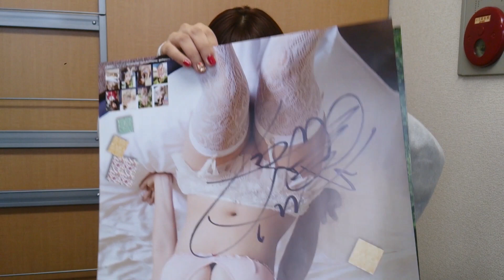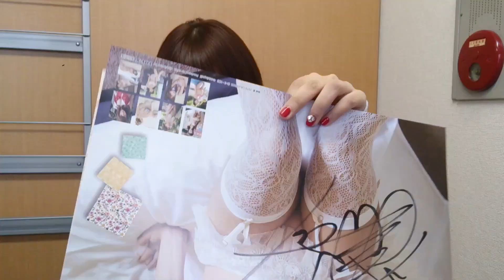HSDのインタビュー!! 「篠崎愛さん、髪、切った？」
事務所でサインを書いていた篠崎愛ちゃんにマネージャー兼YouTube担当のHSDが突撃インタビュー！「髪、、、切ったよね…？」

※スマホで慌てて撮ったので、ブレてます。カメラにゴミついてます。関係ない音入っちゃってるとことか切ってます。ごめんなさい。　HSD

【オススメCD】
☆AeLL.1stアルバム 『with AeLL.』絶賛発売中！ご購入はこちら
☆AeLL.2ndアルバム 『4/4 -YON BUN NO YON-.』絶賛発売中！

【オススメDVD】
☆「AeLL.ラストワンマンライブ東京公演＠新宿ReNY」DVD絶賛発売中！ご購­入はこちら
☆「AeLL.ワンマンライブ! 2013＠品川ステラボール」DVD絶賛発売中！

☆「AeLL THE MOVIE DVD BOX」絶賛発売中！ご購入はこちら
☆篠崎愛主演映画「たいむすりっぷメガネ」DVD絶賛発売中！ご購入はこちら

☆篠崎愛最新イメージDVD「Lovely」絶賛発売中！ご購入はこちら
☆篠崎愛イメージDVD「YOUR Ai's ONLY」絶賛発売中！ご購入はこちら
☆篠崎愛イメージDVD「Ai's Origin」絶賛発売中！ご購入はこちら